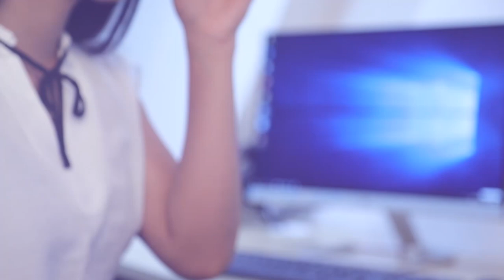මොනවද මේ artificial intelligence කියන්නේ | Breaking.lk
මොනවද මේ artificial intelligence කියන්නේ